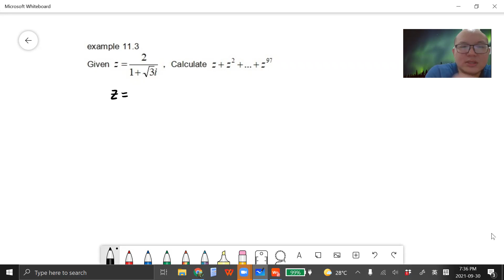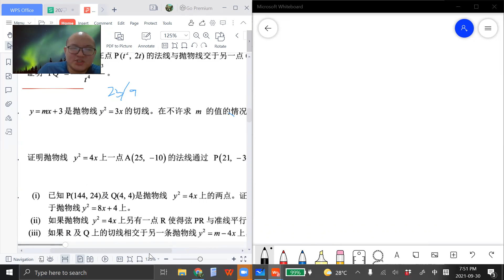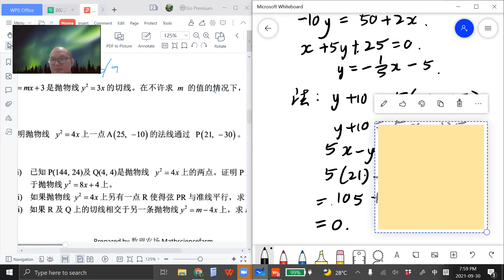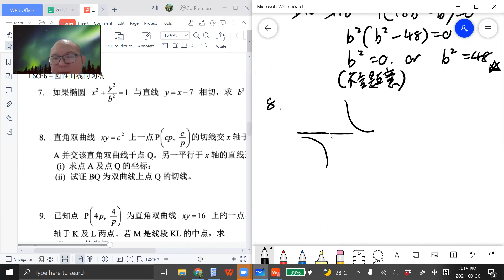2021 09 30 《停课不停学》 高三理数学第6章Part3 1